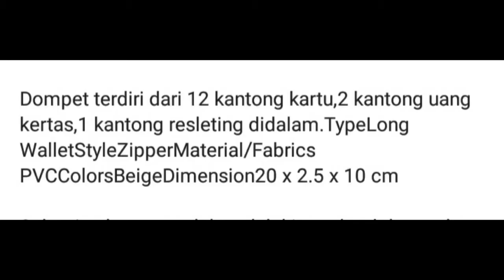CIDERA WALLET SOPHIE PARIS NGANJUK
DOMPET SOPHIE MARTIN CIDREA

Dompet terdiri dari 12 kantong kartu,2 kantong uang kertas,1 kantong resleting didalam.TypeLong WalletStyleZipperMaterial/Fabrics PVCColorsBeigeDimension20 x 2.5 x 10 cm

1. Bisa daftar mandiri melalui
2. Bisa kita daftarkan gratis ( tanpa id card , katalog dan atarter kid)
3. Pendaftaran 25rb (free id card, starter kid n katalog)

[16:18, 3/5/2020] CALTIRA ROSIANA: Sebagian besar produk sudah kita upload d youtube channel kita

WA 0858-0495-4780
Shopee : shopie_paris_nganjuk

1. Transver
2. Cod (bayar di rumah alamat rumah costumer dikenakan ongkir)
3. Cod di lokasi yang telah ditentukan oleh SOPHIE PARIS NGANJUK free)* Lokasi COD*
1. jl. Semeru Perumahan Argo Residence 2 blok C8. Sukorejo.loceret.nganjuk(dekat atm Bri jalan semeru). Depan atm semeru ada ruko kosong. Disebelah ruko ada jalan masuk (silahkan masuk mengikuti jalan dan belok kanan) jam 8 sampai 2 sore
2. INDOMARET depan STKIP PGRI Nganjuk jl. Abdul Rahman Saleh no 21. Dekat Rumah sakit Bayangkara, jam 3 sampai jam 7 malam Terimakasih